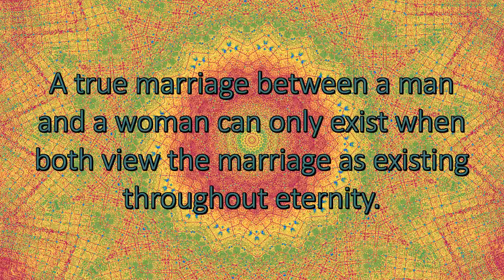True Marriage - Spiritual Facts in Seven